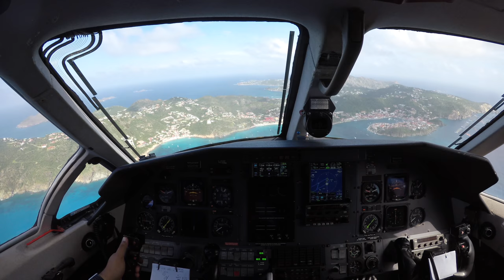Flying into St Barths on the Pilatus PC-12 - GoPro 4K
Have you ever wonder how flying in the Caribbean is like? Join me on this quick, Part 91 repo flight into St Barthelemy (SBH/TFFJ) in the PC-12.